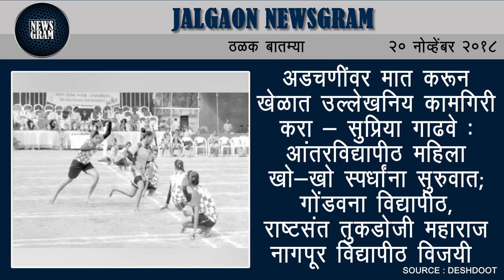Jalgaon Newsgram | Jalgaon News | Today's News Headlines | 20 November 2018